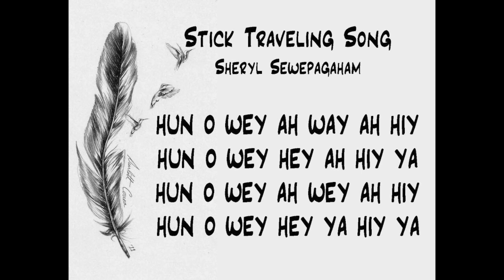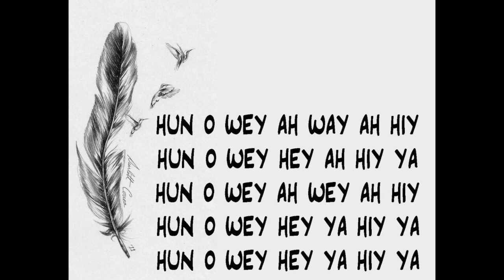Stick Travelling Song